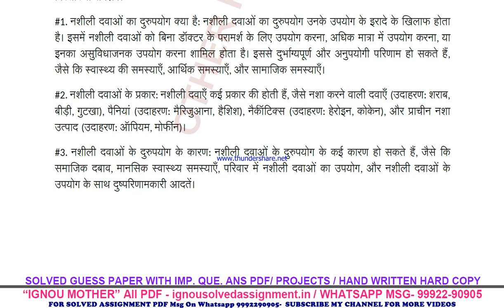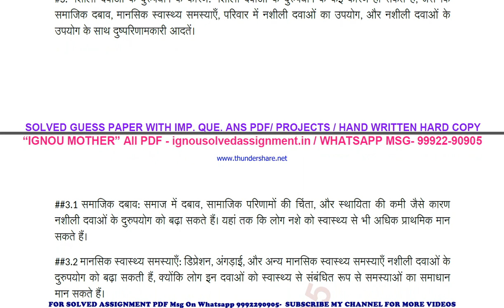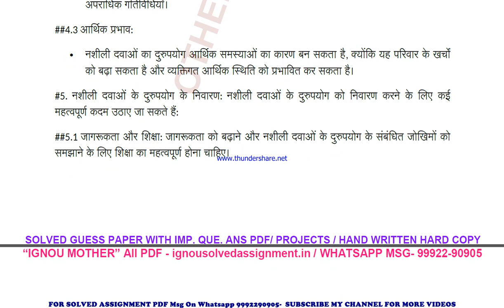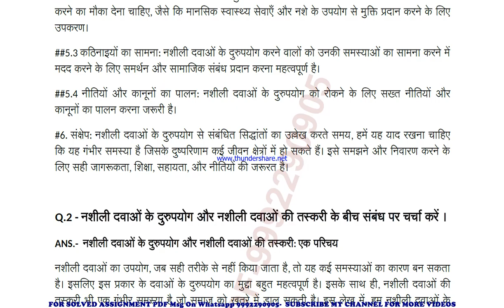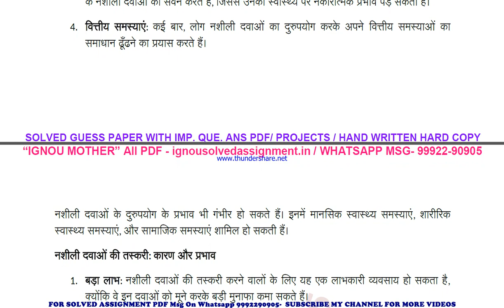bsw 130 solved assignment 2023-24 | bsw 130 solved assignment in hindi 2024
price-
bag-30rs

 ignou solved assignment bsw 130,
bsw 130 solved assignment in hindi,
 bsw 130 ignou assignment 2023-24,
  bsw 130 solved assignment 2023-24,
 ignou bsw 130 solved assignment free,
  solved assignment ignou 2023-24 bsw 130,
 solved assignment of bsw 130,
 bsw 130 ignou solved assignment kaise download kare,
 ignou solved assignment 2023-24 bsw 130,
ignou bsw 130 solved assignment,
ignou bsw 130 solved assignment 2023-24 in hindi,
ignou bsw 130 solved assignment in hindi,
ignou bsw 130 ignou assignment 2023-24 solved,
ignou bsw 130 solved assignment 2023-24,
ignou ignou bsw 130 solved assignment free,
ignou bsw 130 solved assignment ignou 2023-24,
solved assignment ignou 2023-24 ignou bsw 130,
bsw 130 solved assignment ignou exam preparation ignou exam
bsw 130 exam how to study for ignou,
exam bsw 130 exam preparation preparation for,
gnou exams bsw 130,
 ignou bsw 130 exam preparation,